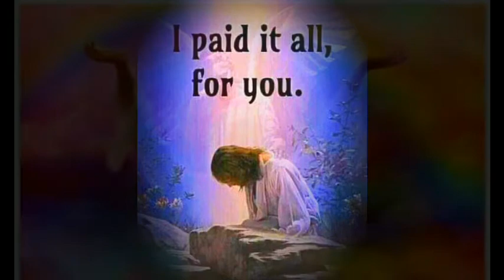Come lets fly away. Author ( Billy Huff.)